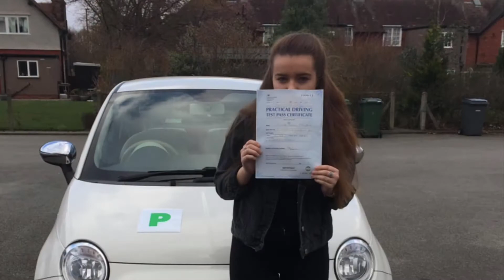Words from mum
Breath in and take it slow, count to ten,
You'll do your best I know!
I'm sorry I had to leave you so,
My grandchildren, my heart just broke!
But I can see from up above, how they are doing,
with all your love,
Take it easy, take it slow,
You're doing your best,
I Know.
There's never been a guiding book, we all get through,
With a lot of luck,
I hope I left you with some handy tips,
I hope you picked up on bits I missed
Most of all just keep on going, parenthood is a thankless task,
Sometimes you're right, sometimes you're bad,
Sometimes you're happy, sometimes sad,
Mostly you are wrong, but that's what made you strong,
I really wished I could have had a little longer,
Seen a few more milestones, helped them grow stronger,
I'd love to have seen them at their proms,
Their first job or uni place,
Wedding dress, 21st birthday cake,
First broken heart, I would of helped remake!
I'm sorry you have to chat at my grave, I'm sorry it fills you with tears,
Please be brave!
But you know I can feel you and I know you are near!
I hope it can give you a little grace,
That you've been with me at my peaceful place!
And I can see from up above,
How they are doing with all your love,
I know!